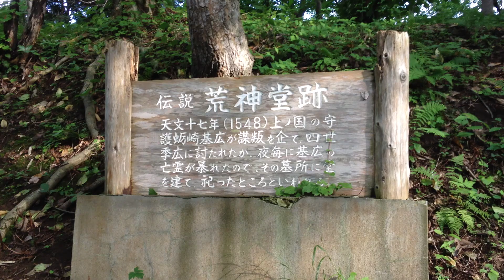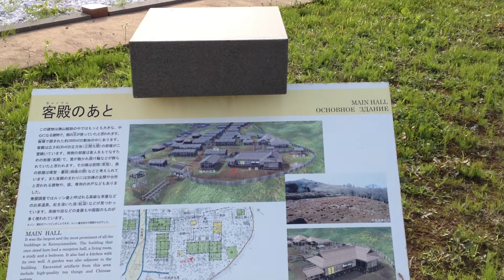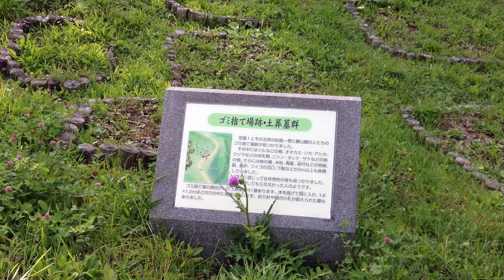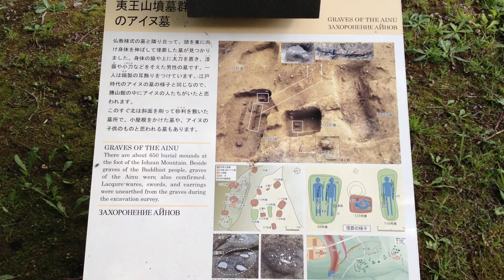勝山館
北海道檜山郡上ノ国町に武田信広によって築かれた山城。
築城年代は不明で館北端にある館神社の創建が文明5年（1473年）と伝えられているため、この頃の築城と推定されている。
コシャマインの戦い後に蛎崎季繁の娘婿となった信広が「州崎館」を築き、「花沢館」を廃止した後、「勝山館」の建設に着手したとされている。
和人とアイヌ民族が混住していた館で数多くの出土品が重要文化財となっています。